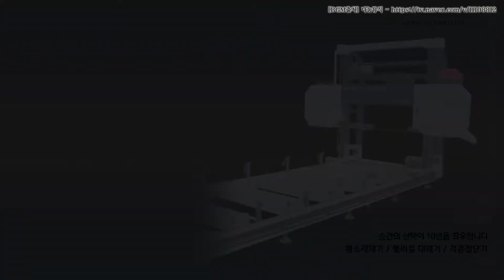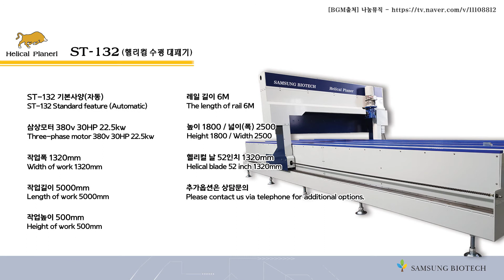SAMSUNG BIOTECH : 헬리컬 수평대패기 / 황소제재기 / 각종 절단기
삼성바이오텍
OX Sawmill(황소제재기)
= SB-600/SB-800/SB-1000/SB-1200/SB-1500
Helical Planer (헬리컬 수평대패기)
= ST-140/ST-132
각종 절단기(상담문의)

끝까지 책임지는 견고하고 튼튼한
삼성바이오텍의 황소제재기를 사용해보십시요!!

0.8mm 얇은 두께까지도
나무의 처음과 끝부분이 일정하게,
흔들림없이 정밀하고 정교하게 제재가능하도록
만들어진 삼성바이오텍만의 국산화 제재기입니다

외국 최고의 브랜드와 비교해도
절대! 전혀! 손색이 없습니다

끝까지 책임지는 철저한 애프터 서비스!
흔들림 없이 정확한 제재작업과
대패작업을 정밀하게 할 수 있는
삼성바이오텍만의 기술력을 만나보십시요